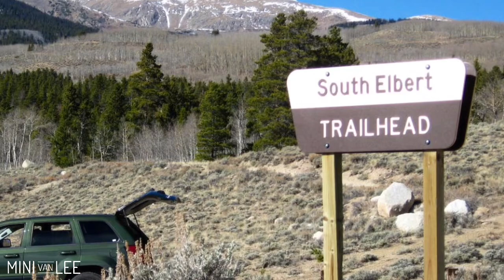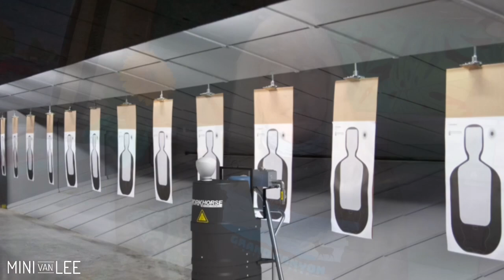End Times Survival Film (Practical Tips to Survive) get your HEAD out of the Sand!!!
Could you survive a social collapse?   I’m offering real tips to keep your family and yourself safe in a financial disaster, or any other disaster whether it be weather or social or pandemic.  Enjoy this entertaining informative episode

Amazon.com/author/minivanlee

Amazon.com/author/minivanlee